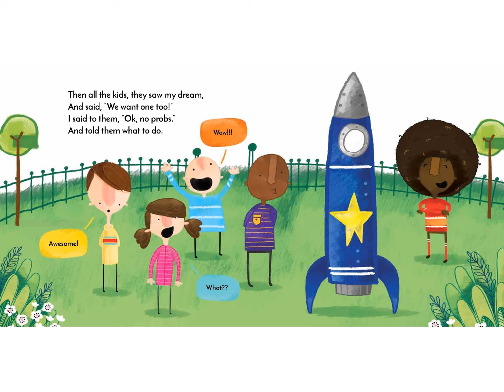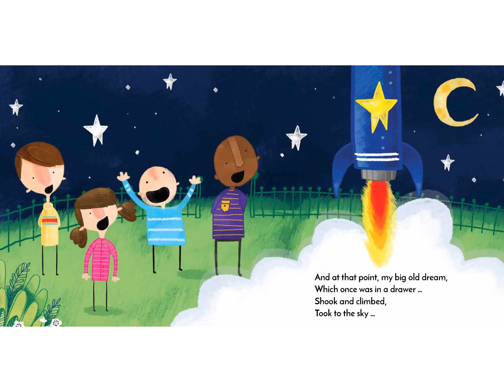English Story - My Dream in the Drawer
My Dream in the Drawer Story in English | Story | English Story | English Yourself | Bedtime Stories | English Listening | English Conversation | English Lessons. Watching video now!
Aprenda inglês de maneira simples e inteligente. Seja ativo para alavancar seus resultados, depois de assistir faça um resumo e pesquise as palavras que você não tem prática ainda.